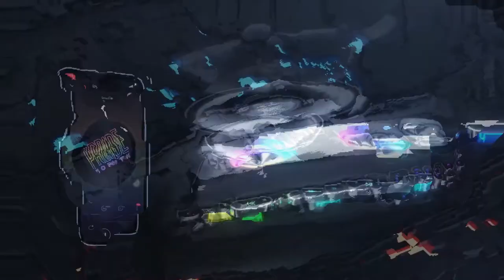Weenon RGB PC gaming speakers desktop Hi-Fi computer speaker sound bar Bluetooth soundbar tabletop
Desktop computer speakers
Hi-Fi sound quality
powerful speakers and radiator
solid and crisp sound
Bluetooth 5.0 wireless streaming
3.5mm AUX input
USB / TF MP3 playback
Microphone Jack
4000Mah powerful battery
Cool RGB LED combinations (10*14 options)
Mechanical buttons/keys
12/24 H clock
Dual alarms
℃/℉ thermometer
 Built-in Mic

Q: How to charge the pc gaming speakers? Is it a USB-powered speaker?
A: The best way to charge the device is to use an external DC 5v/2A adapter to charge it.
     The USB port from a PC/laptop can not provide enough power supply.
Q: Some people say there is a loud static noise heard from the RGB computer sound bar, is that true?
A: That is not true. People connect the device incorrectly, so they got a bad result.
    The correct way to connect the speaker and PC/laptop is below:
     Plug a 3.5mm AUX cord into the PC/laptop, then charge the device via the external charger at the same time. If you plug the power cord and AUX cord to the same PC/laptop, there will be a noise heard.
Q: How to change the RGB light?
A: Click/hold the light key to change keys' light & speakers' light
Q: Does the RGB light do rainbow waves?
A: Yes, one of the combinations should be called "rainbow wave"
Q: How many RGB combinations totally?
A: 10*14=140 (keys*speakers)
Q: Can I turn off the light?
A: Sure, the good RGB speakers must have the option "light off"
     Hold the "x" key for 2 seconds, the lights on the speakers and keys will turn off.